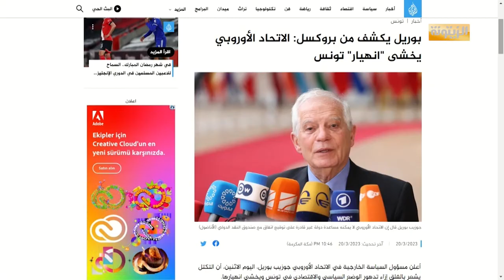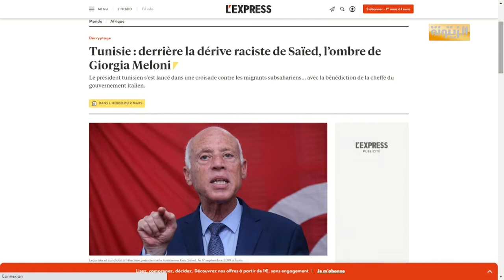برنامج حصاد 24 الثلاثاء 21 مارس 2023